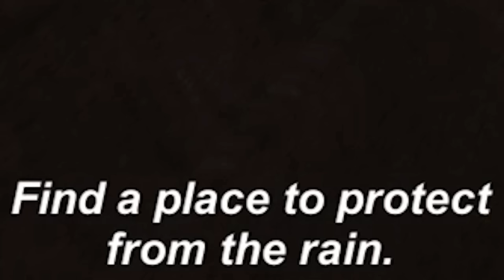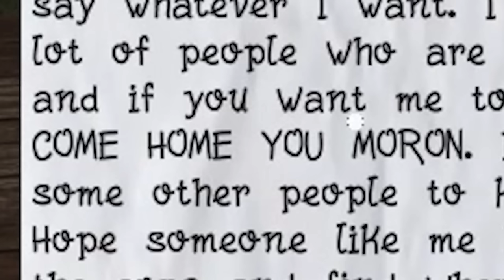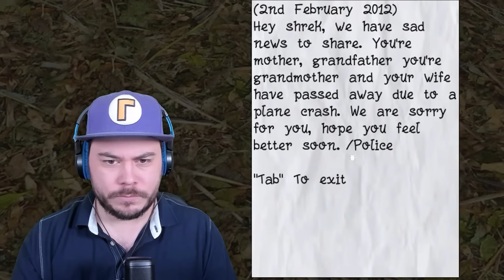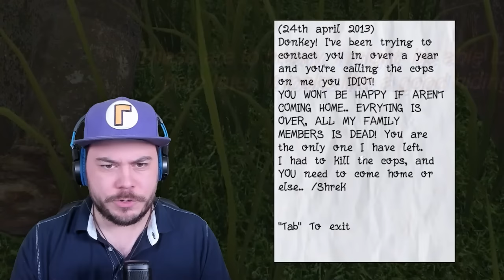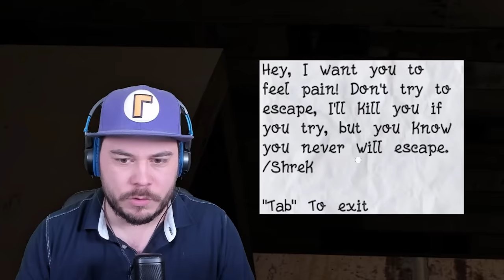I Played The WEIRDEST Shrek Horror Games On The Internet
I found the weirdest Shrek Horror Games on the Internet... so I played them... I have no regrets...

Game downloads!